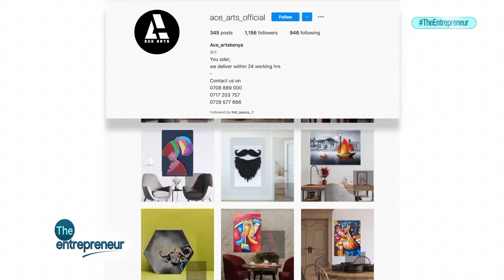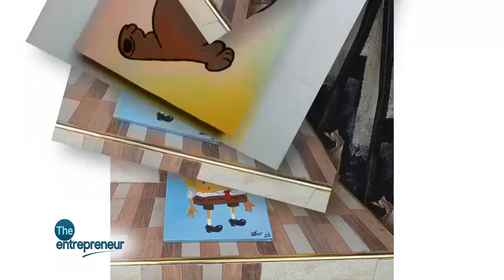Making A Living Through String Arts, Ace Arts